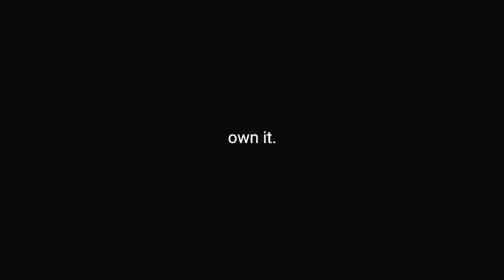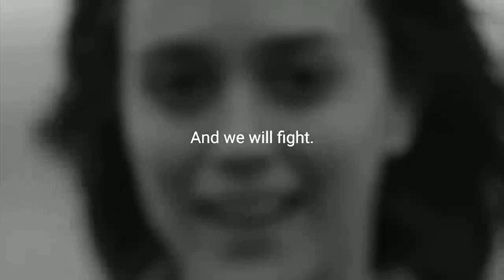WHEN LIFE GETS HARD || Motivational Video || Motivational Speech || Golden Words Studio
1. when life gets hard
2. hard life
3. life
4. motivation